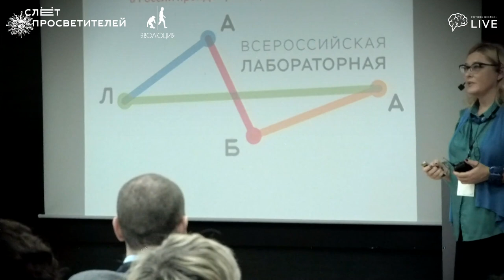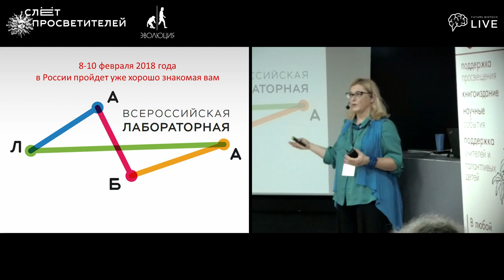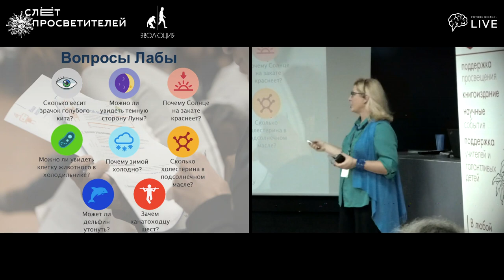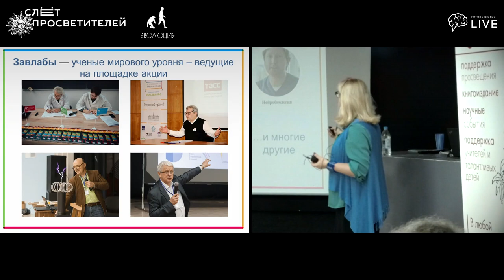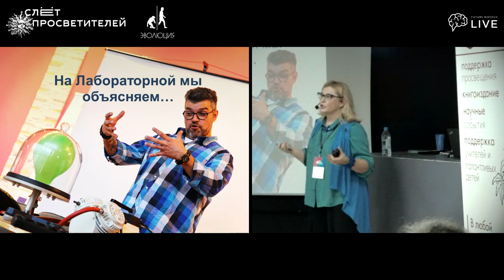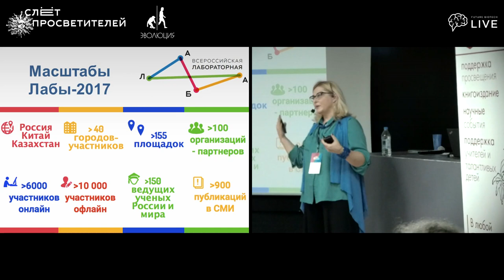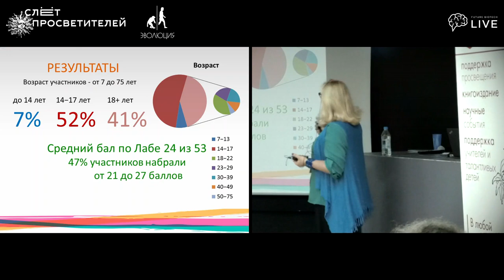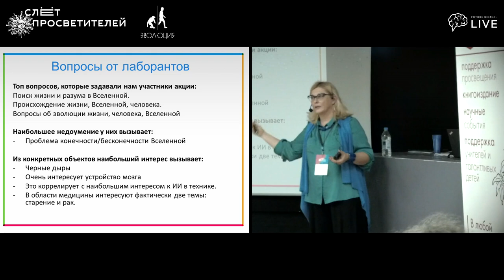Просветительская акция «Всероссийская Лабораторная»: удачи, ошибки и опыты. Ольга Орлова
Рассказ о том, как Всероссийский научный субботник, прошедший впервые в этом году 22 апреля под лозунгом «Приходи на научный субботник, приберись в своей голове!» превратился в международное движение OpenLaba и чего нам всем это стоило.
Ольга Орлова — сооснователь проекта «Всероссийская лабораторная», научный обозреватель Общественного телевидения России, ведущая программы «Гамбургский счет»

Слёт просветителей — ежегодное событие о самом важном и новом, что происходит в мире профессиональных популяризаторов науки. Организатор Слёта просветителей — фонд «Эволюция», поддерживающий перевод и издание научно-популярных книг, работу научных школ и борьбу с лженаукой, организует научные события в регионах, обучает начинающих лекторов и развивает просветительское сообщество.